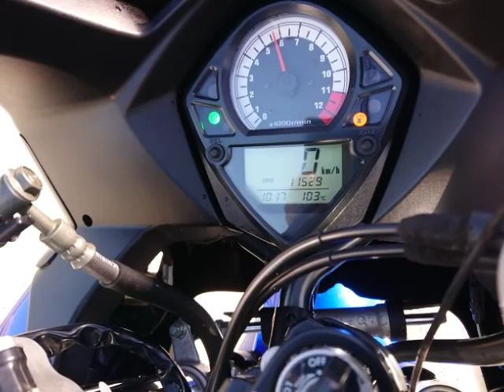SV1000S 国内モデル 2003年 中古車 バイクショップ名:バイクショップ ロード☆スター